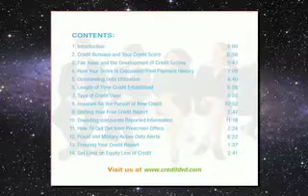The Credit CD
An audio version of the Credit DVD